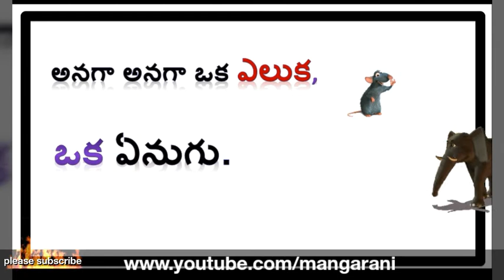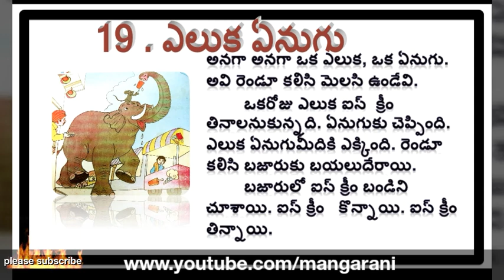1st class telugu, yeluka telugu lesson, ఎలుక ఏనుగు పాఠం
1 వ తరగతి, పాఠం 19, ఎలుక  ఏనుగు